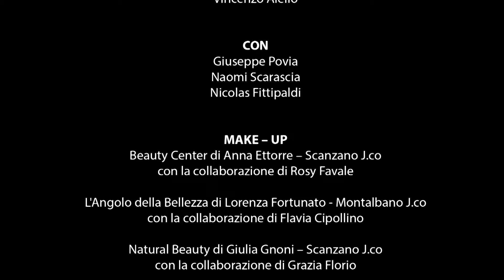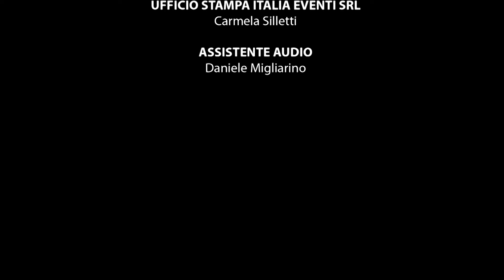Povia - Cameriere (video ufficiale)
Siamo tutti al servizio di qualcuno ma non tutti mettiamo passione nelle cose che facciamo.
Il brano farà parte del disco 'imperfetto', pubblicazione gennaio 2021.
OPPURE disco imperfetto + disco NuovoContrordineMondiale €25 spedizione inclusa

I brani saranno in formato Wav alta qualità
ma includerò anche le versioni mp3 per tutti i lettori digitali.